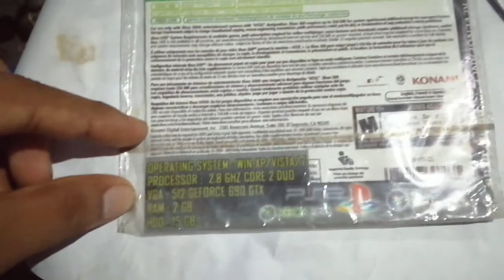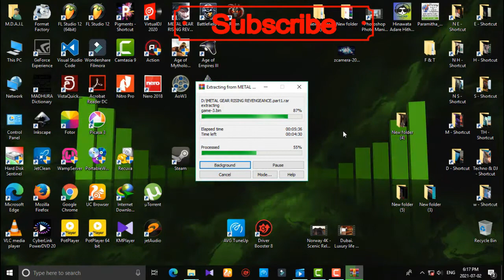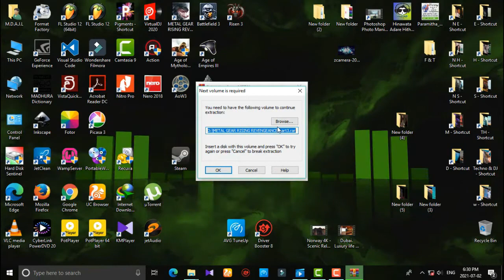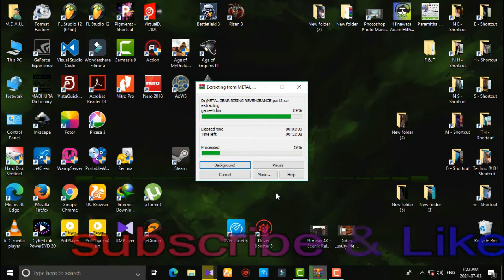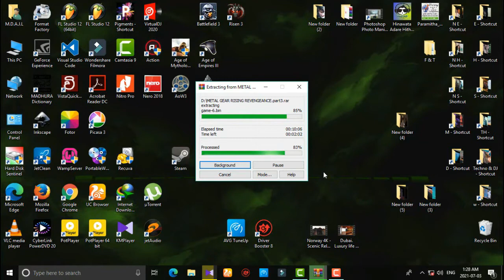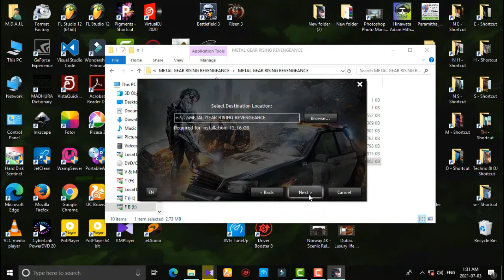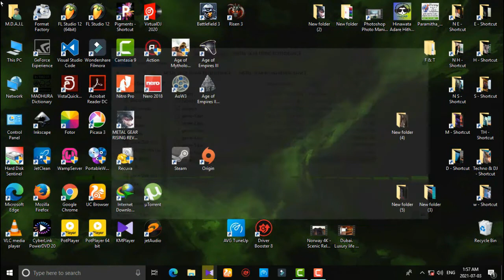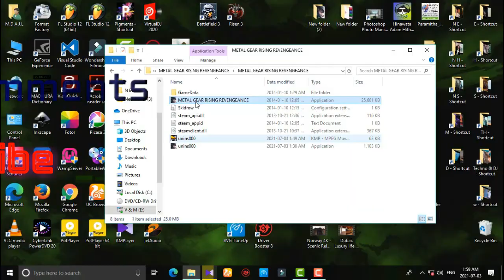How to Install metal gear rising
system requirements

OS: XP or Vista or 7 or 8 or10.
Processor: Intel Core i3 .
Memory: 2 GB RAM.
Graphics: Nvidia Geforce GTS 450.
DirectX: Version 9.0c.
Storage: 25 GB available space.
Sound Card: DirectX compatible sound card.